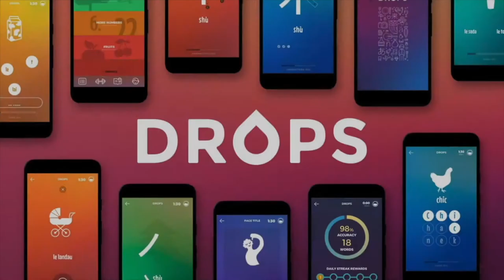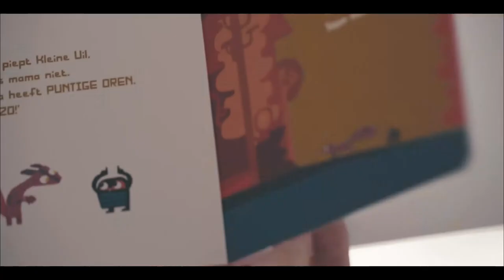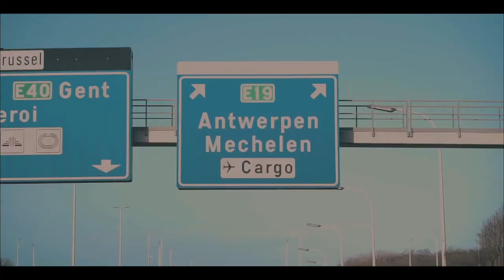Nelson Dellis' Journey Learning Dutch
In this video, Nelson Dellis shows us how his language skills has progressed over the past year with Dutch and Flemish using Drops and Preply. Nelson headed to Belgium to meet up with his extended family to use his speaking skills and to try to connect. How did he do? Watch the video to see how much he accomplished and what he plans to do next!